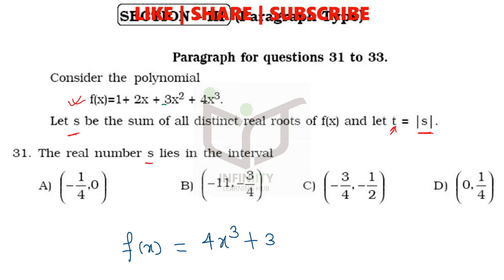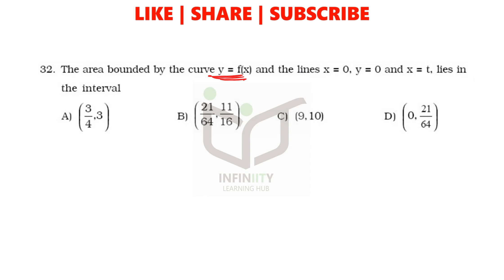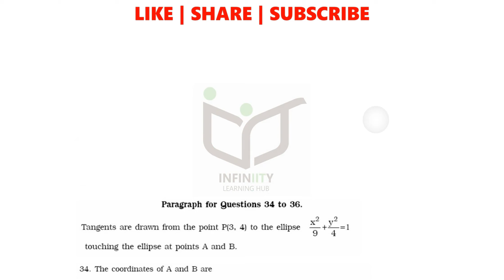Part #3 | IIT JEE 2010 | Paper 2 | JEE Advanced Revision Series | Math Solution | Niraj Kes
In this video I am solving IIT JEE 2010 Paper 2 as a student. I have discussed various strategies, techniques students must use while solving the paper. You will get a proper idea on how to solve JEE Advanced paper.

This is the revision series for JEE Advanced for boosting the  JEE preparation.

Time Stamp:
00:00 - Intro
00:14 - Question 1 (Paragraph 1)
07:54 - Question 2 (Paragraph 1)
13:08 - Question 3 (Paragraph 1)
15:29 - Question 4 (Paragraph 2)
18:08 - Question 5 (Paragraph 2)

JEE Advanced 2010 video solutions
JEE Advanced 2010 paper solutions

Complex Number
differential​​​​​​​​​​​​​​​​​​​ Equation
Definite Integral
Differential Equations